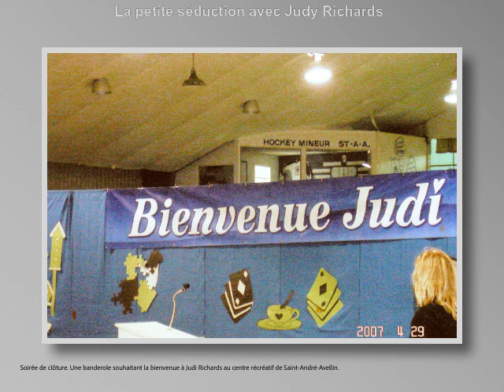Diapo de visite pour l'émission La petite séduction, avec Judy Richards.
La société historique de Saint-André-Avellin vous présente des photos liées à la réalisation de l'émission La petite séduction, lors de la visite de Judy Richards